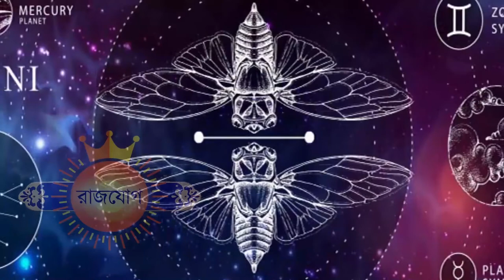২২শে জুলাই ২০২১ - মিথুন রাশির আজকের রাশিফল - Mithun Rashi 22nd July Ajker Rashifal 2021 - Gemini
২২শে জুলাই ২০২১ - মিথুন রাশির আজকের রাশিফল - Mithun Rashi 22nd July Ajker Rashifal 2021 - Gemini